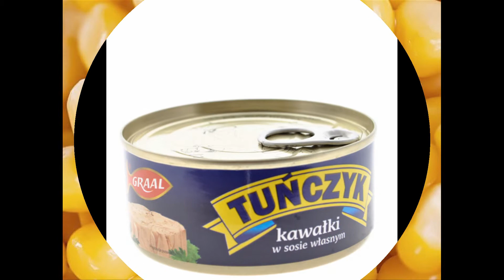Sałatka z awokado i pomidorów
Składniki:
- 2 awokado
- imbir
- 1 pora
-  1/2 ogórek zielina
- 1/2 szklanki zielony groszek
- 1/2 szklankiu kukurydzy
- 3 dojrzałych pomidorów
- sok z 1 cytryny
- 2 łyżki oliwy z oliwek
- 1 łyżka miodu
- 1 ząbek czosnku, posiekany
-  Słodka papryka czerwona i żółta
- sól i pieprz
- 1 puszka tuńczyka w sosie własnym ( in Brine )

Sposób przygotowania:
Pokrój awokado i pomidory w mniejsze części. Przełóż do miski i odstaw.

W drugiej misce wymieszaj oliwę, sok z cytryny, miód, czosnek . Polej sosem sałatkę. Dopraw solą i pieprzem... smacznego życzy M.P. callofkosa